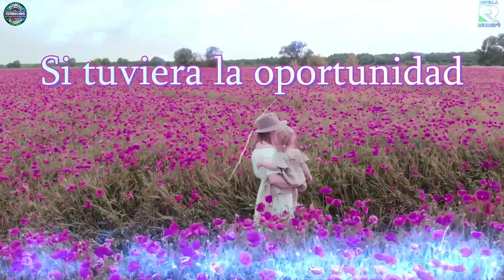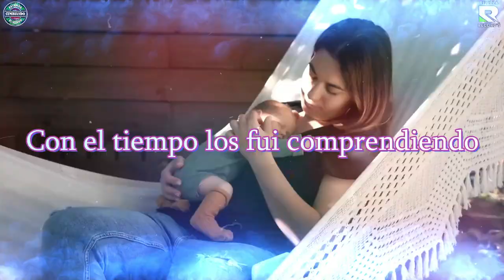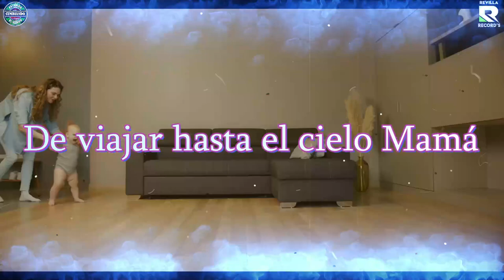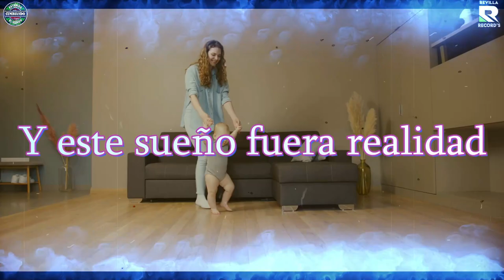MAMA ** GRUPO MARAVILLA DE ROBIN REVILLA *** 1O DE MAYO ***DIA DE LAS MADRES ***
COMPOSITOR : EDGAR MUZQUIZ /ROBIN REVILLA